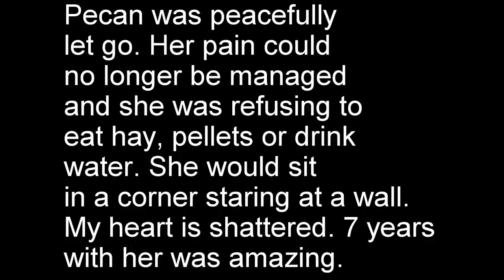Remembering Butter Pecan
Support The Guinea Pigs:
Amazon Store Front:

ALL videos are directed towards adult viewers. Guinea pigs require to be looked after by an adult, they are a grown ups responsibility.

Trusted Guinea Pig Related Shops
Sherwood Pet Health (pellet/supplements/recovery food):
FluffyFeetDesigns (hay boxes):
CindysCozyCo (fleece maker):
Zoey & Lilo's Toy Box online shop (fleece, toys, food):
BudgetBunny Shop (fleece, toys):
Popcorning Piggy (t-shirts, stickers, mugs):
Scotty's Animals (T-Shirts):
The Natural Cavy  (treats,forage):
Darwin's Cavy Creations (fleece maker):
Guinea Pig Care Information, How To & Supplies